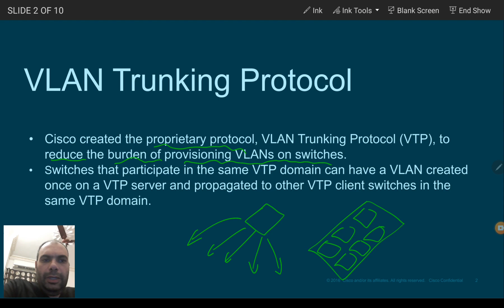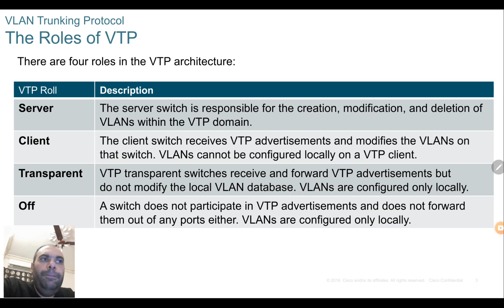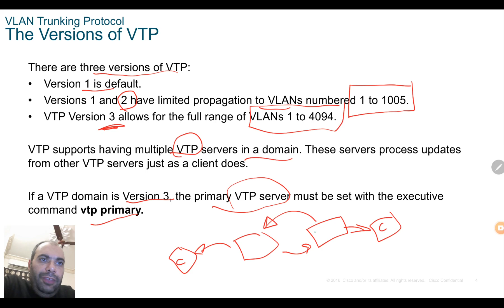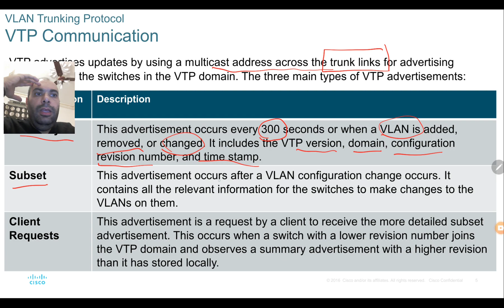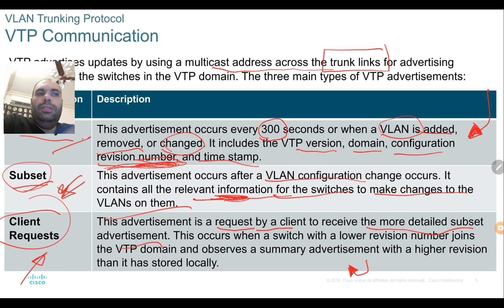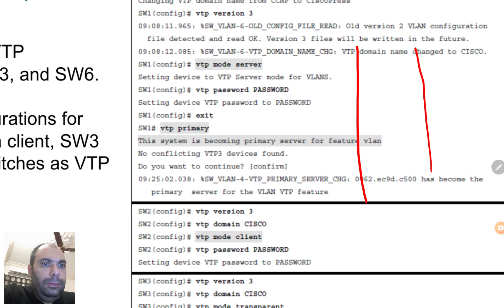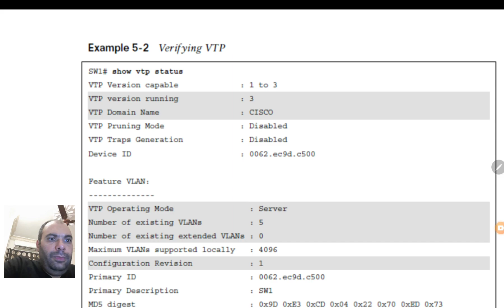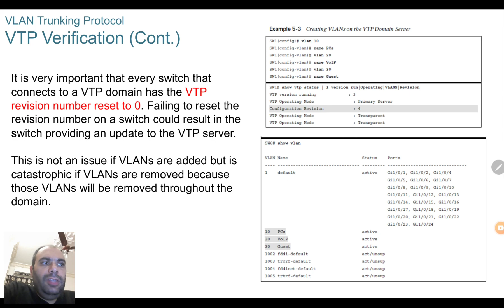CCIE-EI#11 ENCOR#11 - Vlan Trunking VTP - Arabic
Chapters:

00:00 Intro
01:25 Switches Roles of VTP
04:30 VTP versions
05:34 VTP messages
08:25 VTP configurations
10:48 VTP Verification